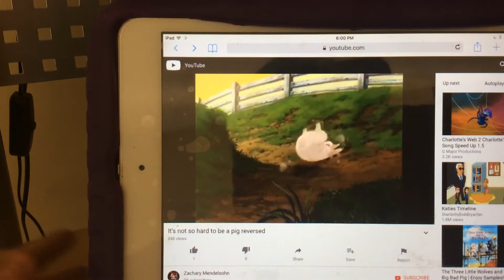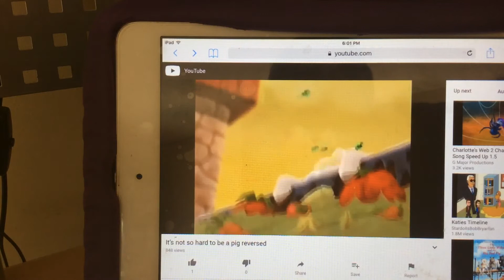Charlotte’s Web 2 Wilbur’s great adventure: it’s not so hard to be a pig reversed